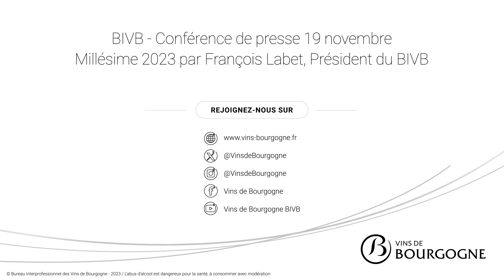Conférence de presse 19 novembre - Millésime 2023 par François Labet, Président du BIVB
Plus d'information sur notre site internet